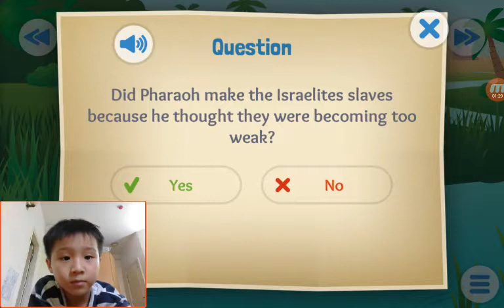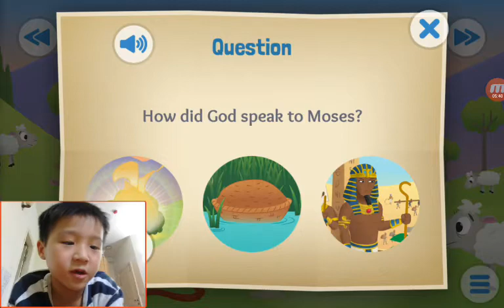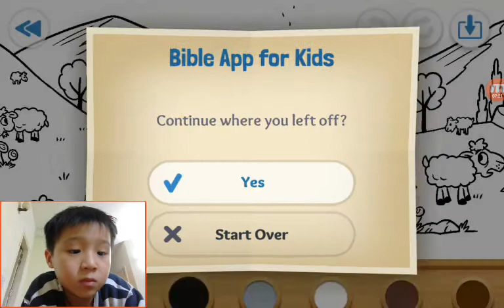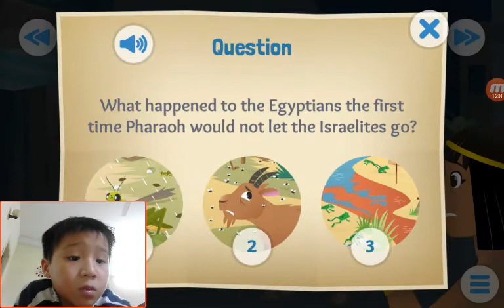‹Kids›Soo：Wonderful Bible Story‹성경이야기›– A Baby and a Bush, Let My People Go